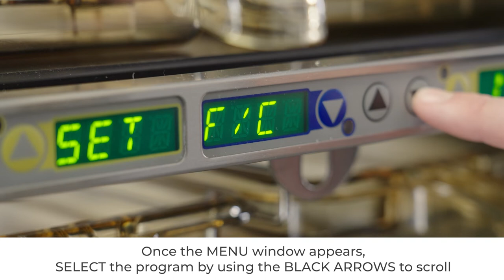EHB: How to Set Recipe Menu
All-Day menu variety with up to six different daypart menu options. Simple menu selection and upload via USB port functionality.